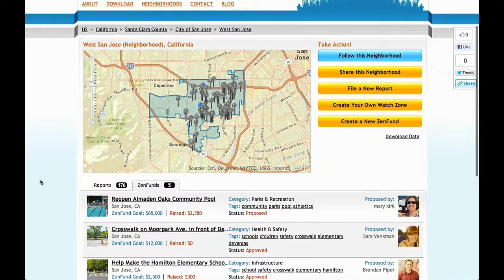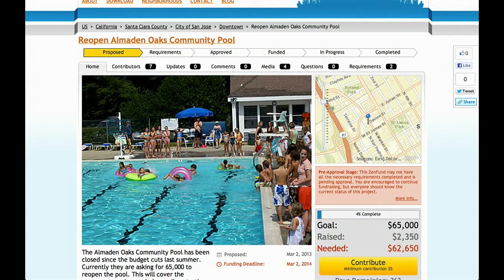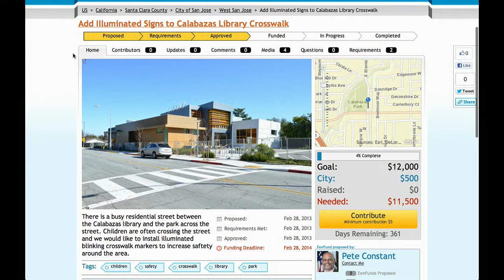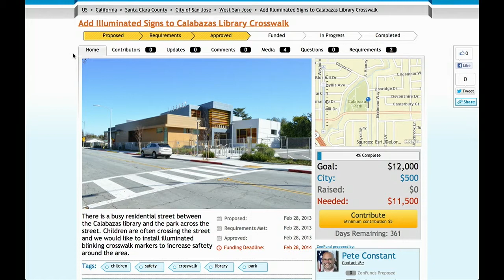CitySourced - LAUNCH Festival 2013 Presentation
CitySourced is a best-of-breed, enterprise civic engagement platform.

Presenters: Jason Kiesel and Brendan Piper
Competition: 2.0 (new product from existing company)
LAUNCH day: Monday, March 4, 2013 (afternoon)

The annual LAUNCH Festival is the best place to launch your company, raise money and learn about building great startups. Our 6th event, including the first LAUNCH Hackathon, took place March 2-6, 2013 at the San Francisco Design Center Concourse and attracted over 6,000 people: VCs, angels, developers, designers and entrepreneurs.

Fifty startups launched or launched new products, our crowdfunding app allowed both accredited and non-accredited investors to put 'launch dollars' into each company, and LAUNCH Hackathon winner WizzyWig received over $100k in investment plus a guaranteed spot on next year's LAUNCH Festival stage. Boxbee won Best Overall 1.0, Synata Best Enterprise 1.0, Zillabyte Best Enterprise 2.0 and Jawfish Games Best Consumer 2.0. LAUNCH Festival alumni include Mint (sold to Intuit for $170M), Yammer (sold to Microsoft for $1.2B) and Dropbox (raised $257M).

The LAUNCH Festival is produced by LAUNCH Media, which serial entrepreneur and journalist Jason Calacanis founded in 2010.